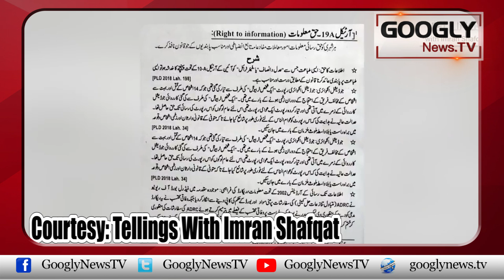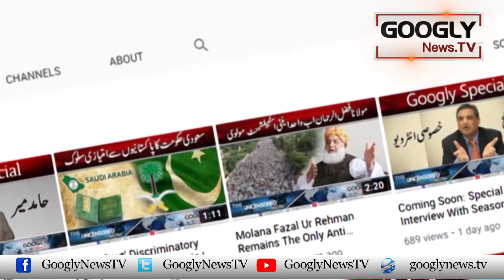Imran Khan Nai 6 Senior Tareen Generals Ko Mutnazay Kiyun Banaia? Imran Shafqat | Googly News TV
Imran Khan Nai 6 Senior Tareen Generals Ko Mutnazay Kiyun Banaia? Imran Shafqat